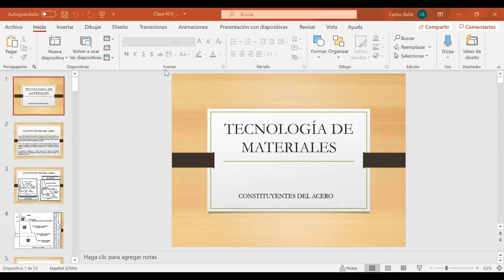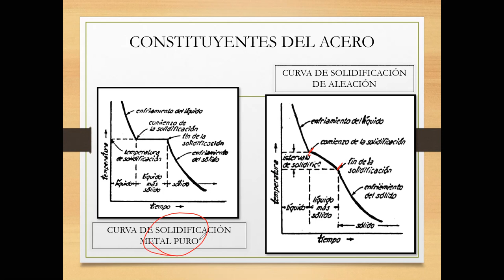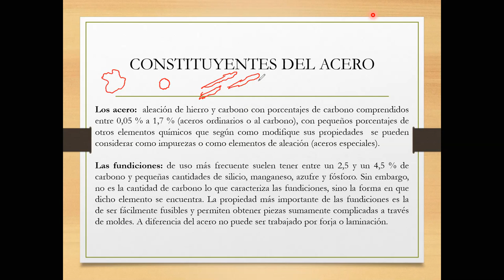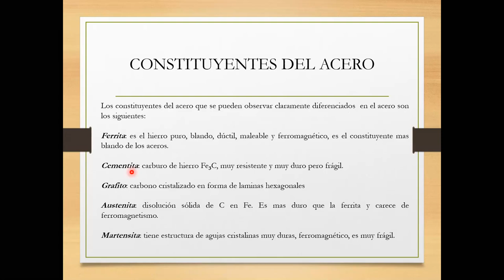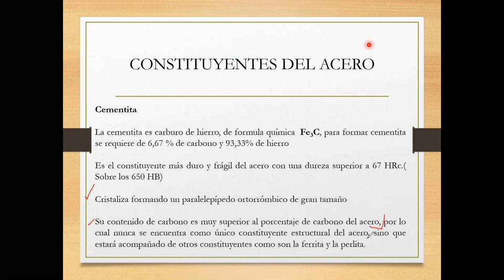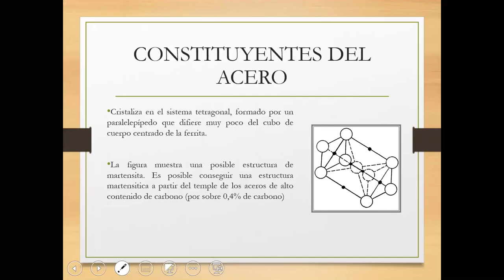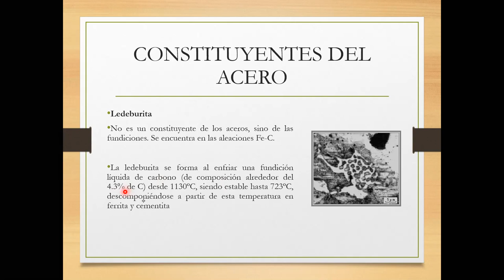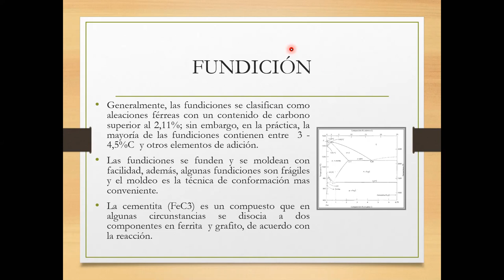Catedra Tecnología Materiales Mantenimiento Industrial_145B-30-11-2020